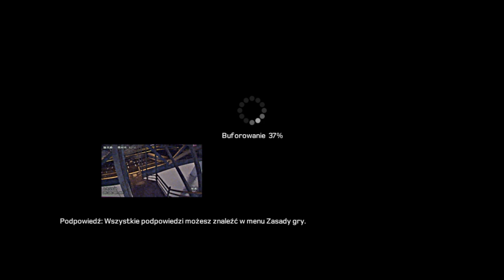kamera-k&l2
próbowałem zrobić efekt jak w grze ale coś nie wyszło ;/ ale i tak grafikę ma ładna ta gra :D